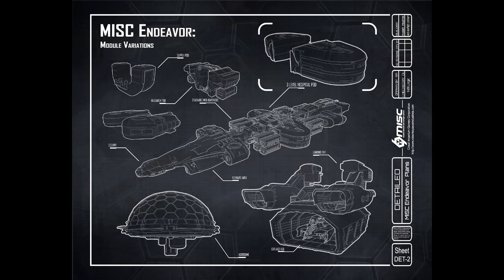Star Citizen: BiotiCorp History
Let's talk through the history of a medical company in the verse, Bioticorp!

New to the game and want to start with 5000 extra credits? Help me and you out by using the code below to join up:
STAR-322N-CGT7

Looking for a casual but well-run organization? Join me and over 1,000 of my friends in the Planet Express Crew! We have organized weekly events, training, and a great community that can help you with the game and crew your ships.

Intro:
Template (Hyper Indent) purchased and licensed via videohive
Cinematic Intro 8, Slow woosh flying through, & Whooshes 3 - pack of 12 from Audiomicro.com